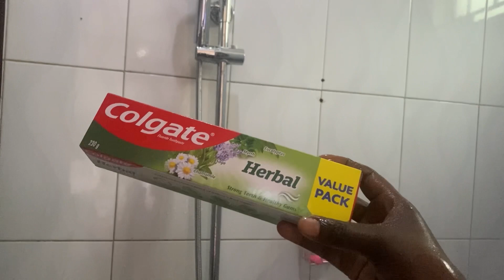MORNING SHOWER ROUTINE| Hygiene| Body care| Self care#shower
Hey loves am back with another vedio, thank you for the love & support❤️🫶